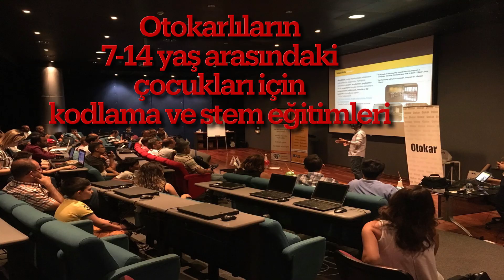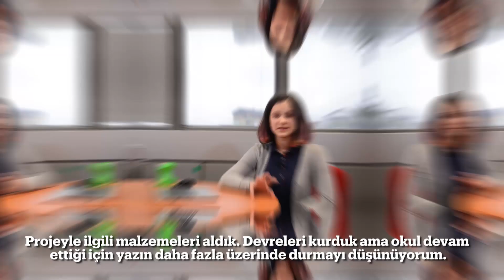Gelecek artık çocuk işi-GÜÇ: Güven Çemberi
Otokar, çalışanlarının 7-14 yaşları arasındaki çocukları için “Küçük Mucitler Yarını Kodluyor” projesini 2017 yılında hayata geçirdi. 2018 yılında “Gelecek Artık Çocuk İşi...” temasıyla gerçekleştirilen devam eğitimlerinde çocuklar oyun tasarımı, robotik devre tasarımı, üç boyutlu tasarım yapma ve fizik deneylerini uygulama fırsatı buldular.